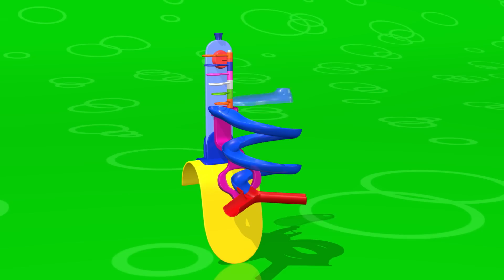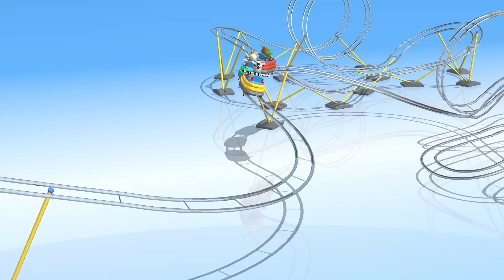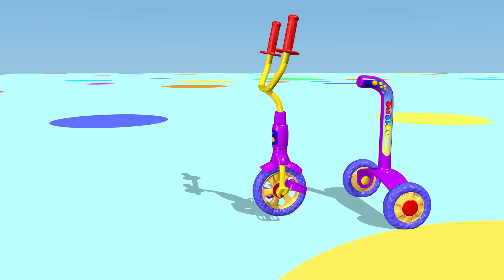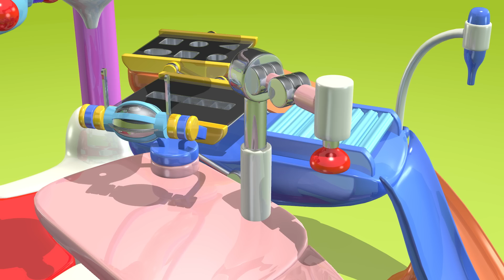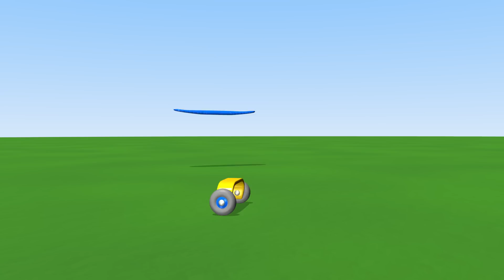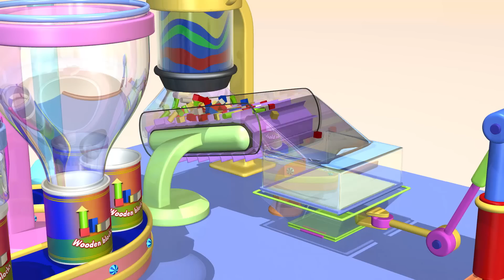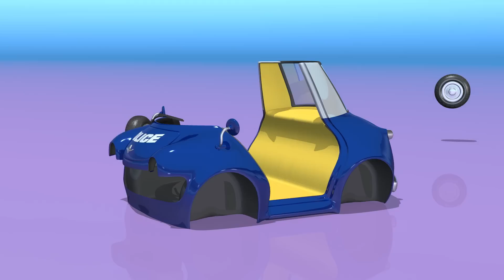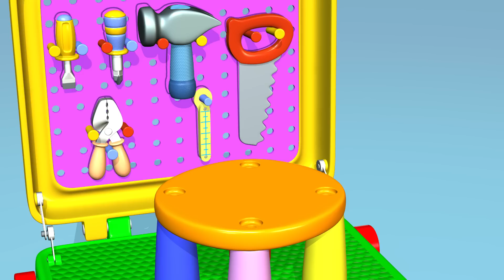TuTiTu En Francais | Plaine de jeux | Et autres jouets populaires | 1 heure spécial